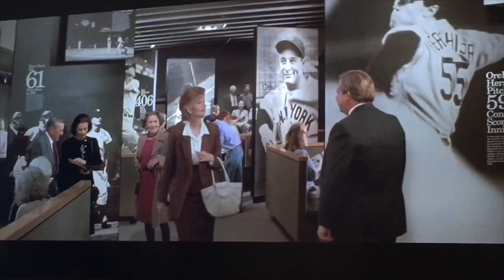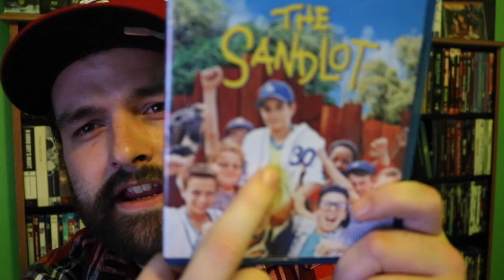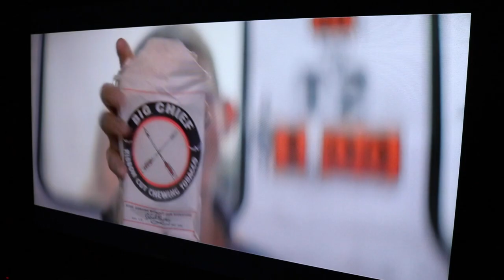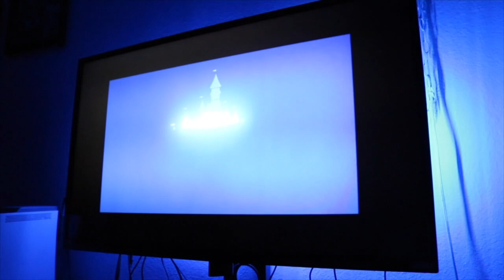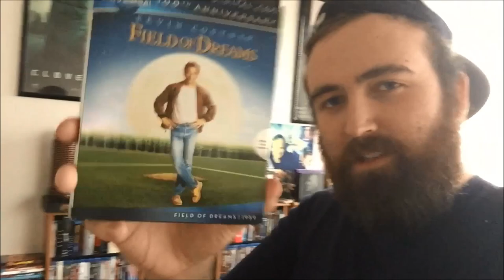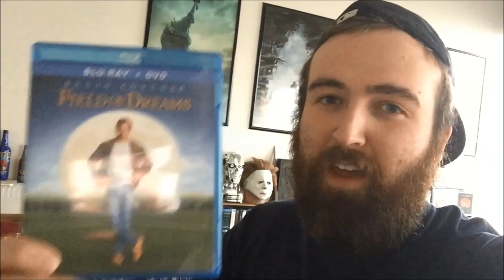MOVIE NIGHT (Baseball Edition) | Cinema Scumbags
It's baseball season! We celebrate by watching some classic flicks.

-FOLLOW US-